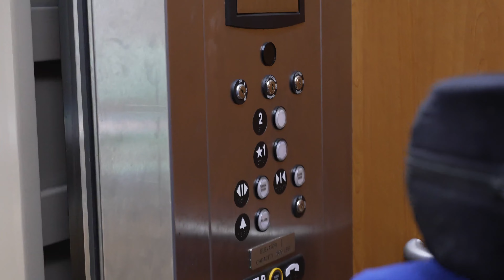Meet James and Corey - SMV! GA Community Connectors - with Captions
Meet James and Corey!

Follow James and Corey as they overcome the hurdles people with disabilities run into when polling locations are not accessible and ADA compliant, and learn from James how to be a better advocate for those around you.

Save My Vote is powered by the REV UP Georgia Community Connectors.

This video contains Audio Descriptions/ Visual Narrative Description